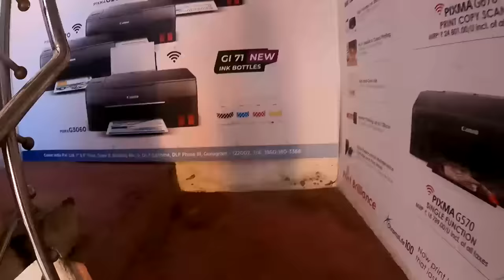My First Laptop From YouTube Money 🤩 // Odia Vlog // Village Lifestyle // Sudhansu Amita Vlog